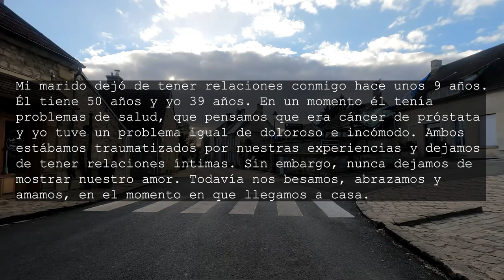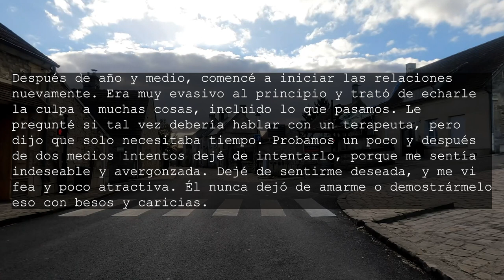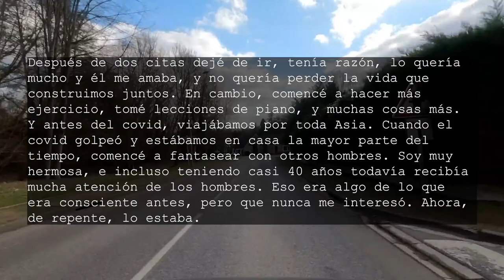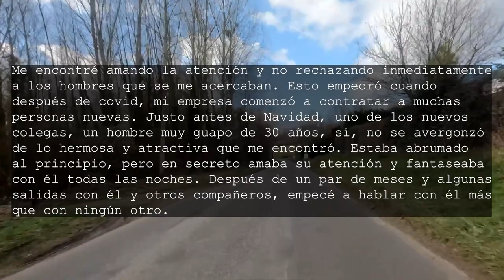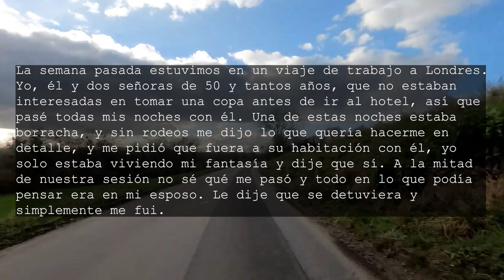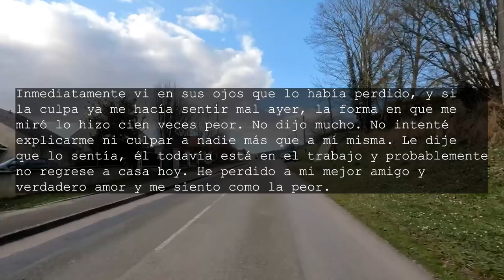ENGAÑÉ a MI MARIDO y LA CULPA ME ESTÁ MATANDO - Historias de Infidelidad.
Las mejores historias de novela, las mejores historias comunes, historias de infidelidad, historias de deseo, historias de la vida real. Espero te gusten todas estas historias, estos relatos diarios que te iré trayendo.